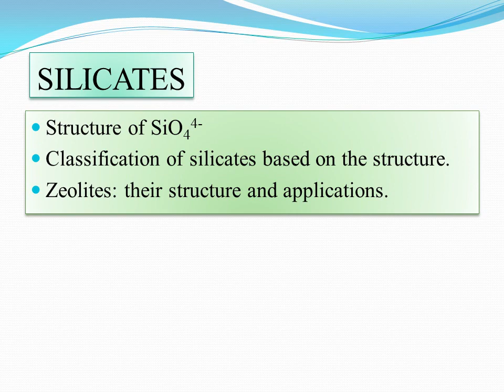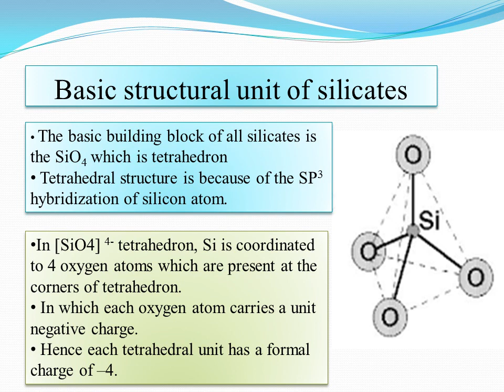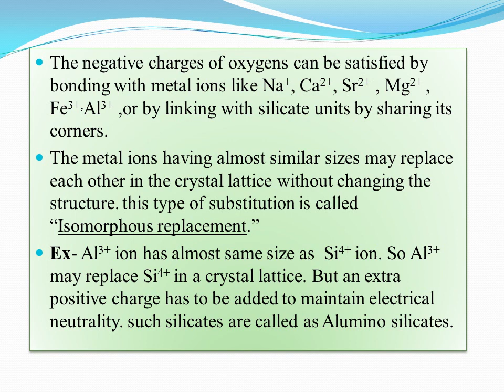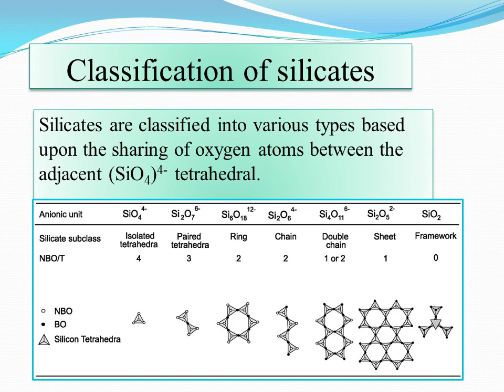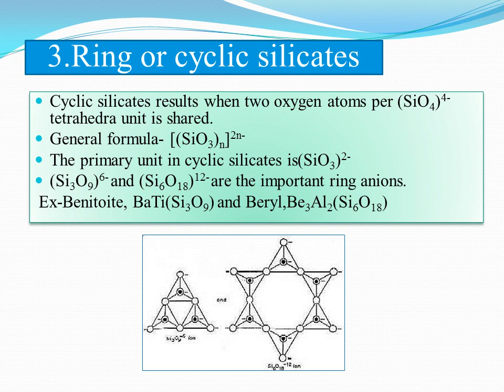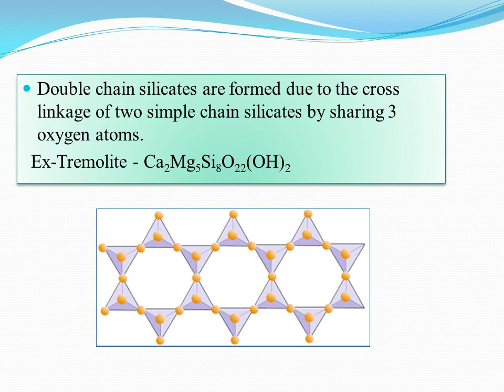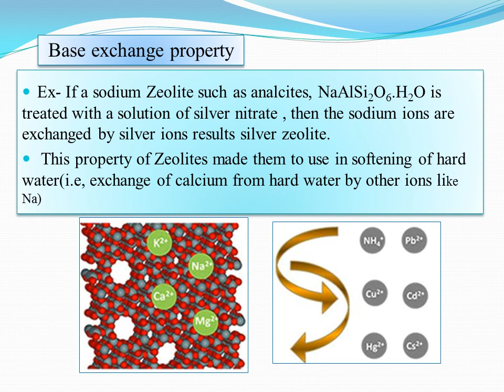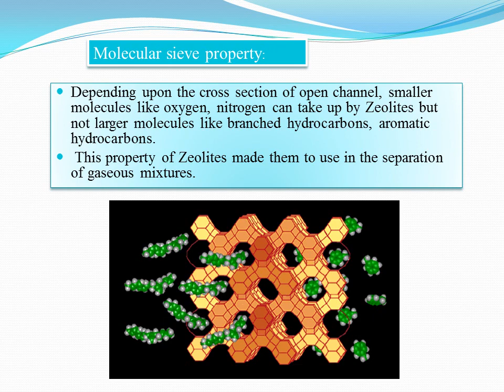Silicates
Hi, I'm chaya of chem chaya channel. In this session I am publishing silicates. Definition, classification, basic unit, zeolites and it's applications.
This BUT II sem syllabus